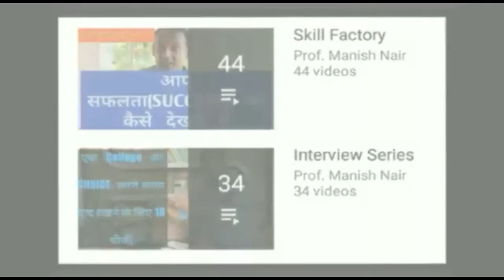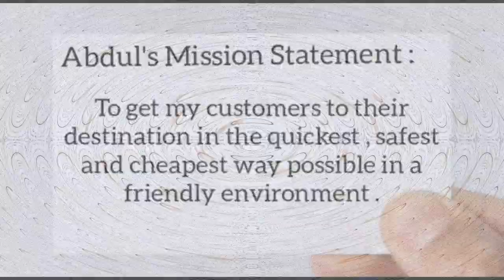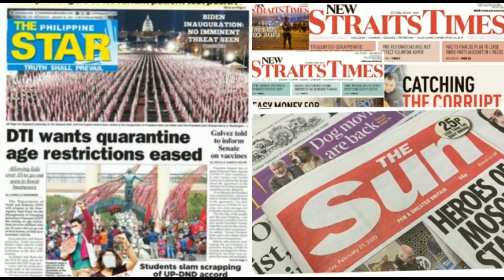What is the difference between a duck and the eagle ||The Power Of Choice | Duck-Quacks & Eagle-Soar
quotes about eagles and life
eagle quotes success
eagle motivational quotes
eagle quotes in hindi
attitude eagle quotes success
eagle quotesinspirational
quotes on eagle eye
eagle quotes in marathi
eagle quotes success
eagle quotesleadership
eagle quotes in urdu
eagles fly alone quotes
good morning eagle quotes
eagle bird
eagle software
eagle in hindi
eagle download
eagle meaning
eagle drawing
be like a duck and let it roll
be like a duck quote meaning
be like a duck remain calm on the surface meaning
be like a duck calm on the surface
be like a duck meaning
be like a duck analogy
like a duck on a pond quote
duck love quotes
duck sayings
cute baby duck quotes
rubber duck quotes
quotes about ducks in a row
duck food quotes
duck meaning
duck drawing
baby duck
duck recipes
duck vs goose